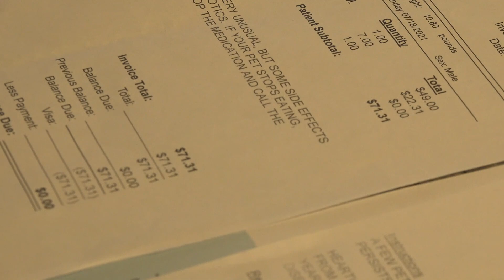Another dog from Cober Canines has fallen sick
A Grand Valley State University student says her unexpected vet bills are adding up.
"Tippy" was adopted from Cober's Canines last month, where the owner is now charged with animal cruelty and neglect.